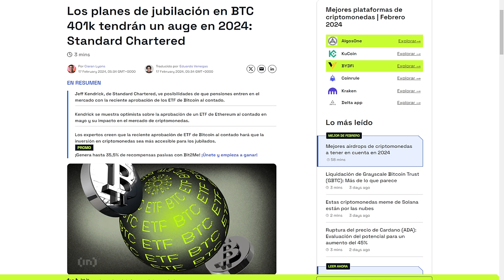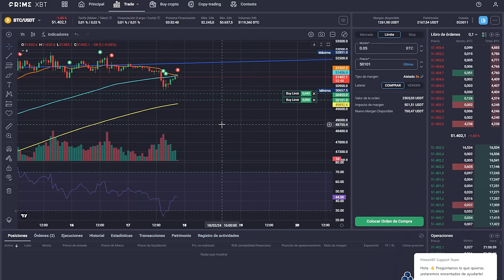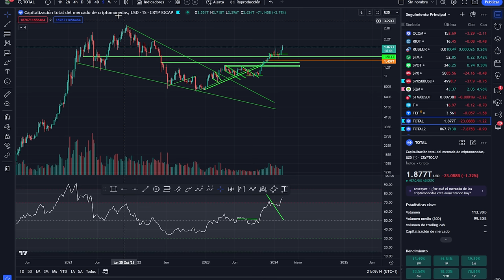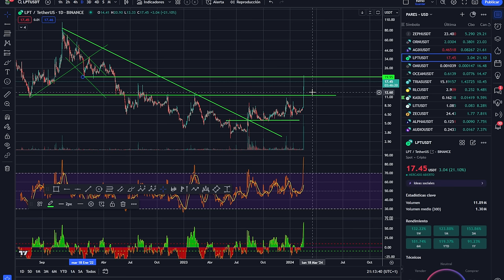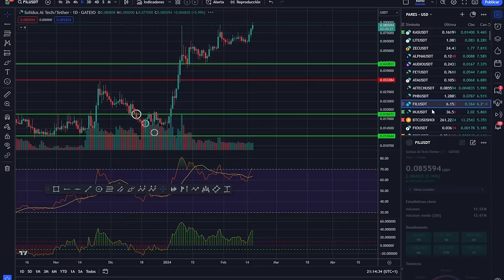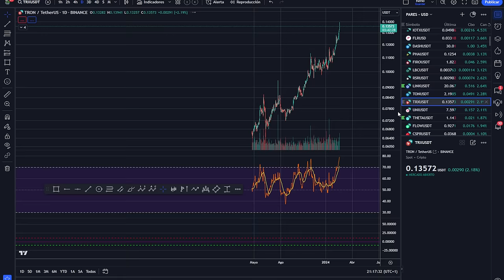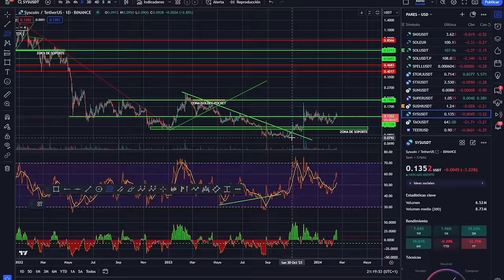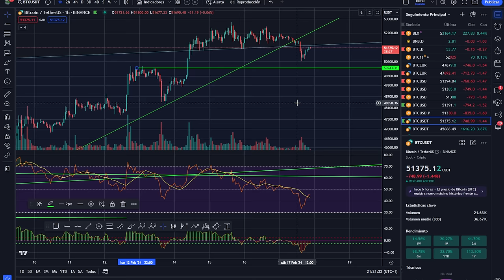💥 BITCOIN! Esto destrozará positivamente el mercado en 2024💥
0:00:00 bitcoin noticia destroza mercado
0:01:12 Bitcoin vision positiva
0:02:43 Bitcoin analisis técnico 2024
0:06:33 Análisis de bitcoin al dia de hoy
0:11:25 Análisis del mercado de las criptomonedas altcoins